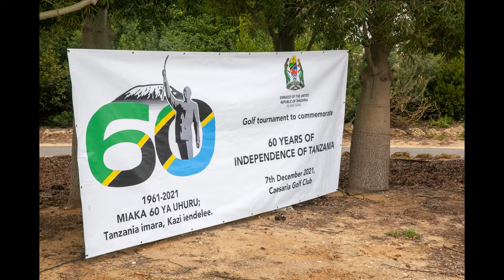Golf tournament organised by H.E. Job Daudi Masima for Tanzania Independence Day 2021